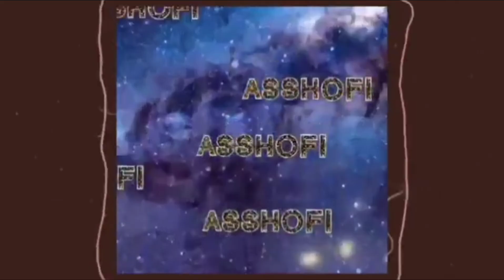HABIB AHMAD UNGKAP RAHASIA KEBERHASILAN DAKWAH MBAH MOEN